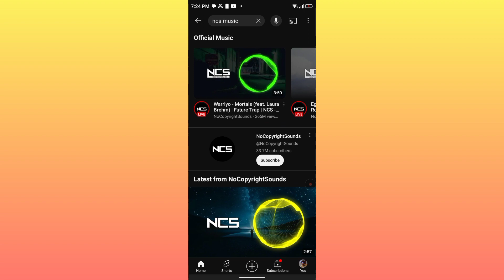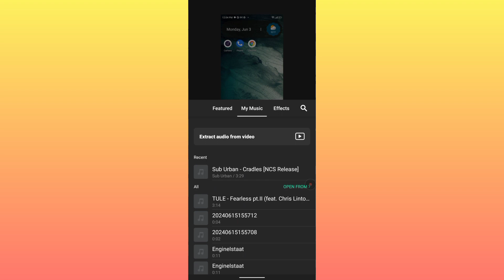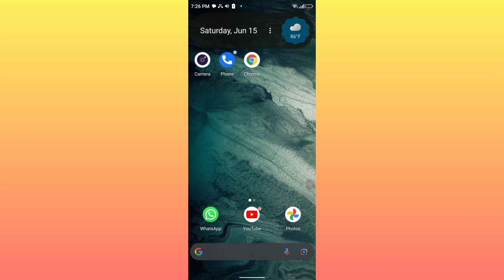How to download NCS Music Very Easy (In bangla) 2024